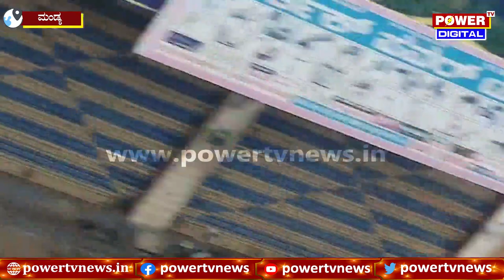Mandya : JDS ಉಡುಗೊರೆಗಾಗಿ ಮುಗಿಬಿದ್ದ ಜನ | Power TV News